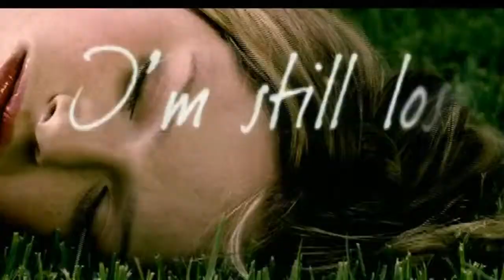DJ Tiesto feat Kirsty Hawkshaw - Just Be *HD*